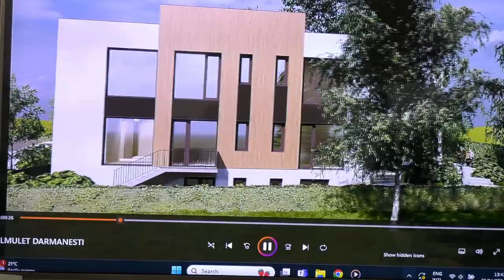DĂRMĂNEȘTI | ȘEDINȚĂ CONSILIU LOCAL - 30.04.2024